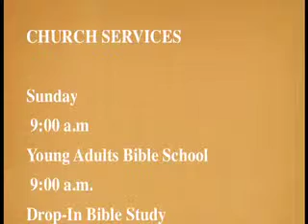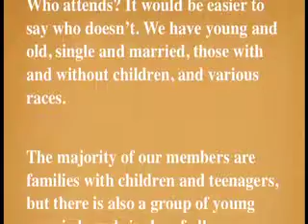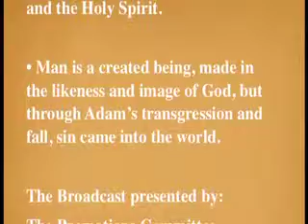Bethel United Show 080512